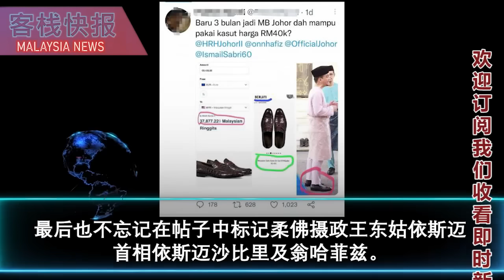肉身挡车大妈被网民围轰后感到非常懊悔，他作出解释，还称儿子事后被老师朋友认出来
柔州大臣被爆疑穿了一双价值4万令吉的鳄鱼皮鞋，相等于一般打工族半年的工资！
一位名叫PakTehRamli的网友在推特上发布了翁哈菲兹所穿皮鞋的品牌和型号。
并附上网站上的皮鞋价格。